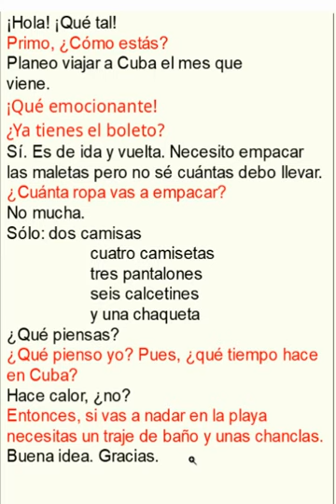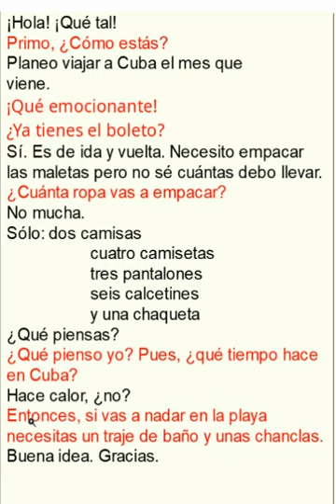De viaje 1.2 Toda la conversación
This conversation was created for the Spanish 1 students at South Davidson Middle and High School.